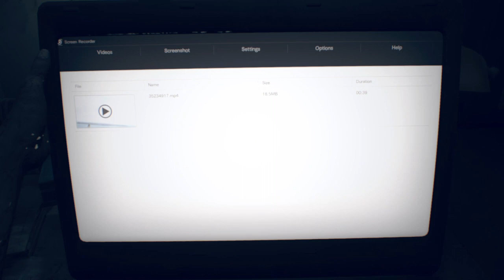RESIDENT EVIL 7 biohazard Gold Edition_20230316225455